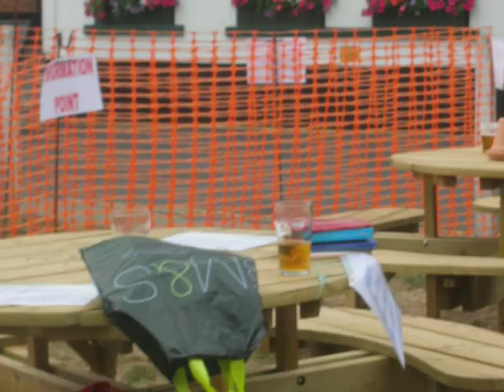Duck Race at Rowhedge Regatta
...or how ducks 129 and 131 failed to win me fifty quid